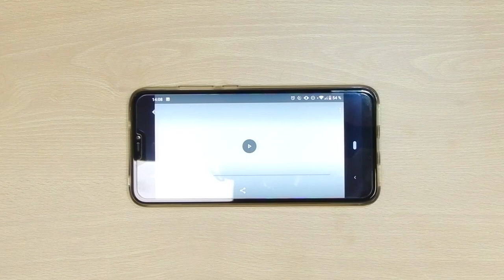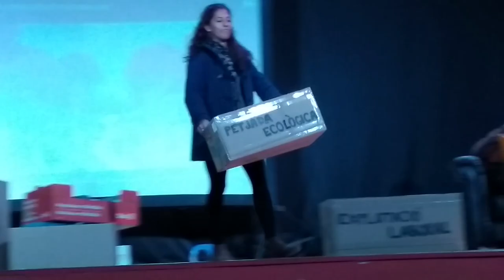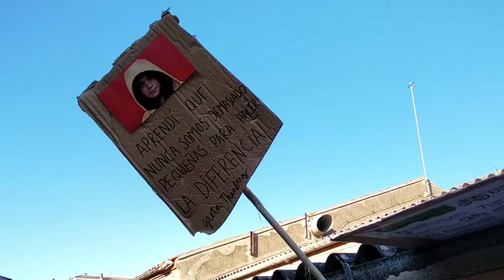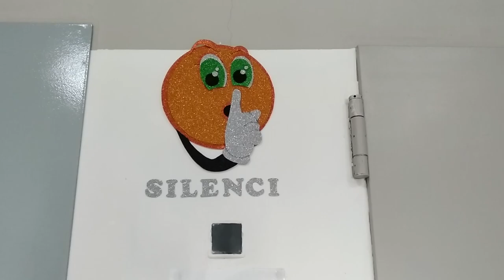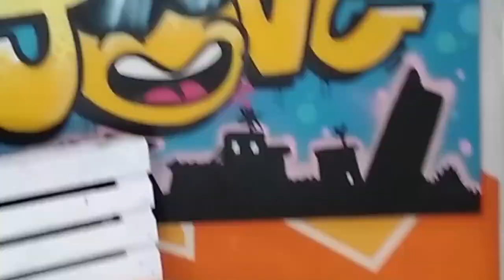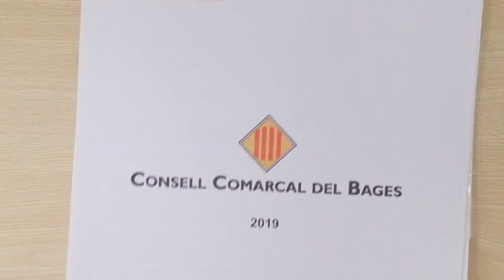34èna Trobada de delegats i delegades de secundària del Bages i el Moianès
El 28 de novembre del 2019 es va dur a terme la 34èna Trobada de delegats i delegades de secundària del Bages i Moianès al complex Cultural Cal Sitjes d'Artés. La jornada va ser organitzada pel Servei de Joventut del Consell Comarcal del Bages amb el suport de la Direcció General de Joventut i la col·laboració del Cicle Formatiu de Grau Superior d’Animació Sociocultural i turístic del Guillem Catà i professionals de joventut dels municipis de la comarca.

1:05 - Benvinguda per part de l’alcalde d’Artés, Enric Forcada Valiente
2:35 - Performance a càrrec d'Animació Sociocultural de l'Institiut Guillem Catà
9:12 - Entrevista a Cèlia (IES d'Auro) i Judit (IES Gerbert d'Aurillac)
10:26 - Entrevista a Albert (INS Moianès) i Sandra (INS Miquel Bosch i Jover)
11:44 - Entrevista a Marc (Institut Sant Ramon)
12:46 - Entrevista a Judit (Escola FEDAC Sant Vicenç)
14:10 - Entrevista a Miquel (Institut SINS Cardener)
15:29 - Entrevista a Júlia (Institut Escola de Castellterçol)
16:52 - Entrevista a Guillem (INS Moianès)
18:52 - Entrevista a Maria (Escola FEDAC Sant Vicenç)
19:50 - Entrevista a Carla (Institut Lluís de Peguera)
21:36 - Entrevist a Oriol (Escola diocesana de Navàs)
23:50 - Entrevist a Anna (Institut Lluís de Peguera)
25:33 - Entrevista a Pere (Institut SINS Cardener)
29:03 - Entrevista a Tere (Ajuntament de Manresa)
30:19 - Exposició de les conclusions
48:21 - Cloenda de la Trobada a càrrec de la regidora de joventut de l'ajuntament d'Artés, Mariona Altimira Sallent